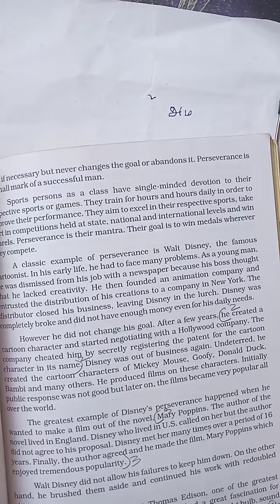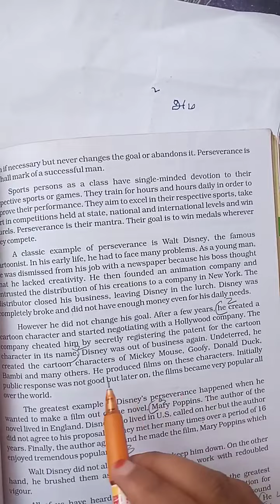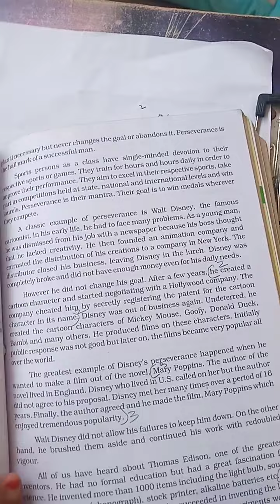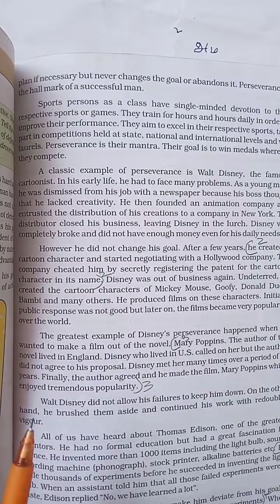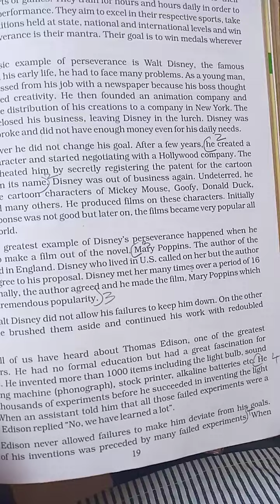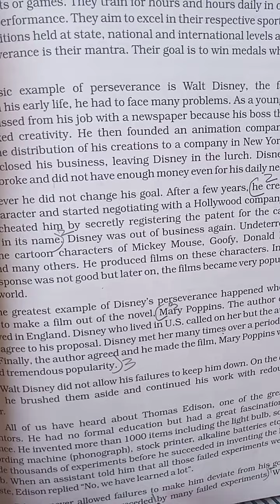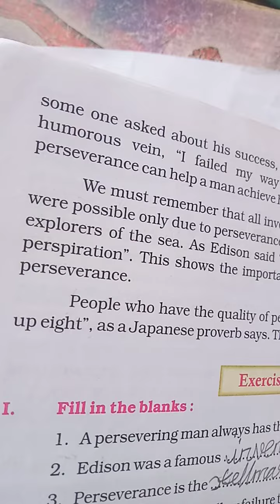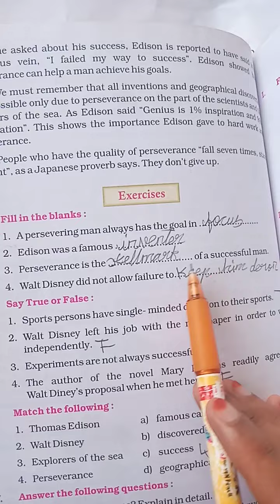7th std VE class Unit 4 Part 2